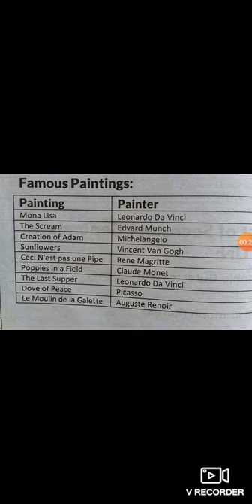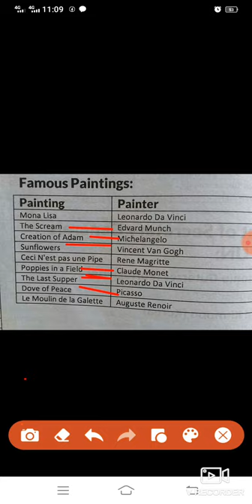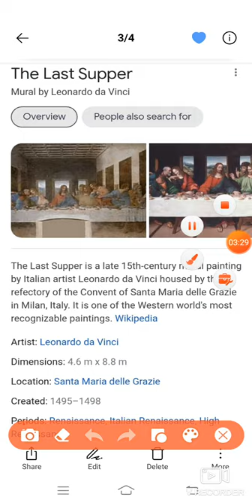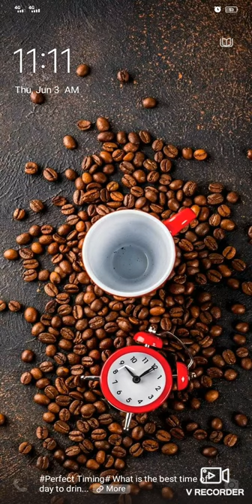Famous Paintings with painter names. important for Ppsc, FPSc, FIA Exam